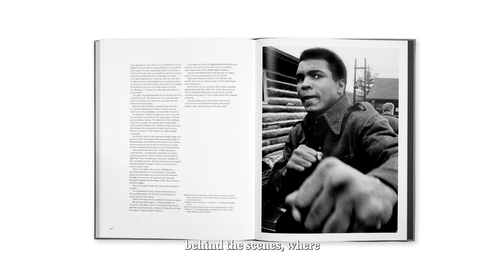Muhammad Ali in Focus: The Greatest by Chris Smith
Renowned sports photographer Chris Smith talks about his time with the infamous Muhammad Ali. His iconic photographs of the star feature in major publication, 'The Greatest' published by GOST in conjunction with Alon Zakaim Fine Art.